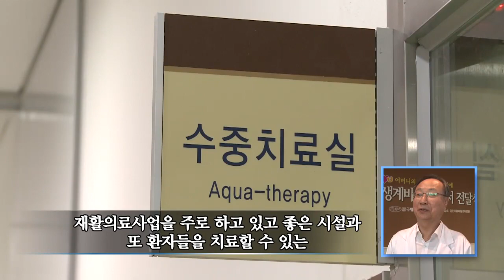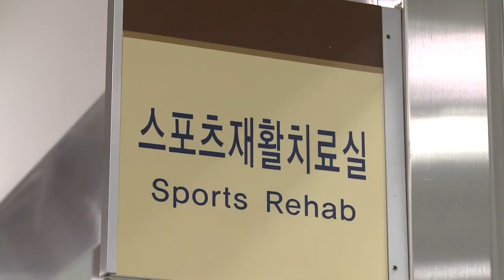경인의료 재활센터병원 어머니 사랑의 기금 전달식_국제위러브유 회장 장길자